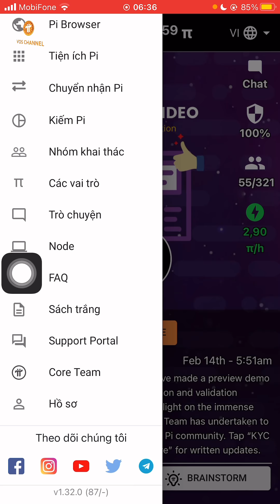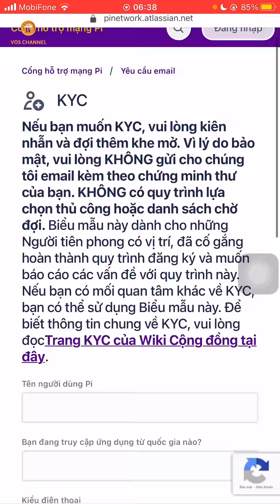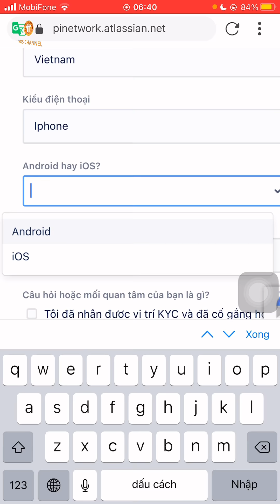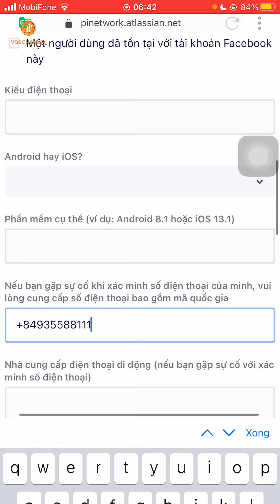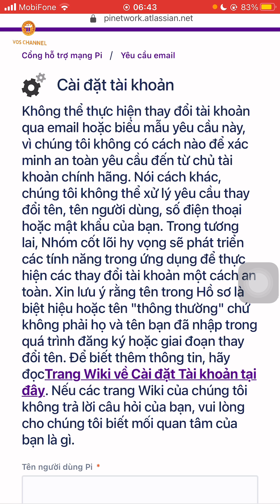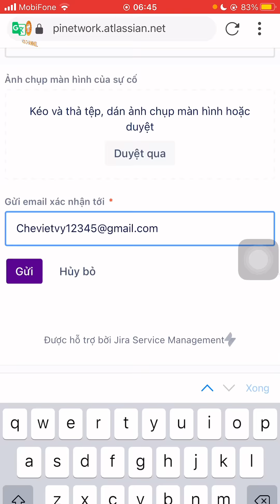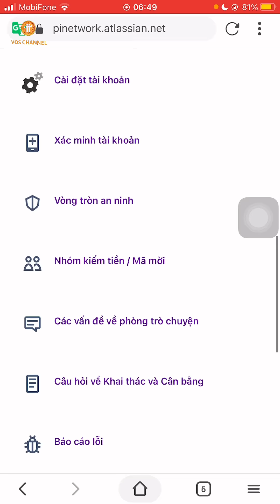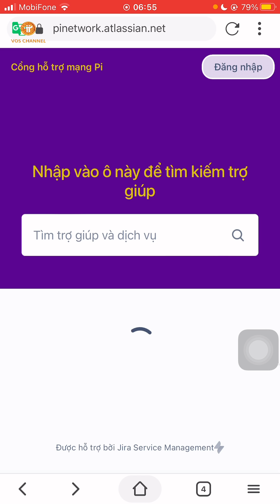PI NETWORK | HOT!!! Cập Nhật Tính Năng Hỗ Trợ Sự Cố Số Điện Thoại, Quên Mật Khẩu, KYC,...Pi Network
✅ CÁCH ĐĂNG KÝ VÀ CÀI ĐẶT PI NETWORK:
Bước 2: Tạo tài khoản - Chọn Phone number - chọn Việt Nam